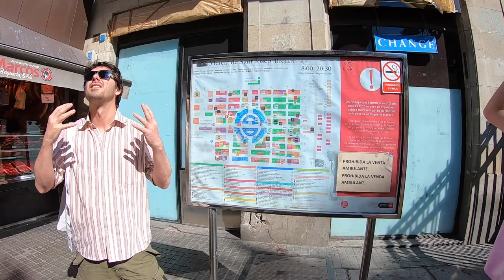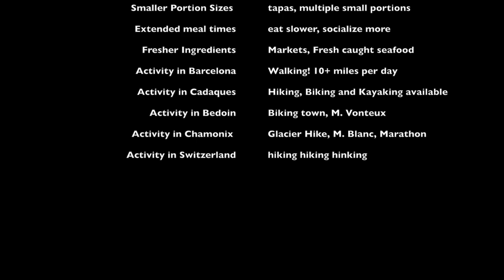Global Perspective on Food and Activity by Katie Cunnane video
This is a summer study abroad course titled Global Perspectives on Food and Activity.  The course studies the effect of culture on lifestyle behaviors and how this can influence health in different countries and cultures.  As part of the experience, students travel to Spain, France, and Switzerland and participate in hiking, biking, kayaking, cooking classes, food tours.  Students are exposed to a variety of areas in these countries over the 3-4 week travel part of the program.  Videos are created by students of their experiences.